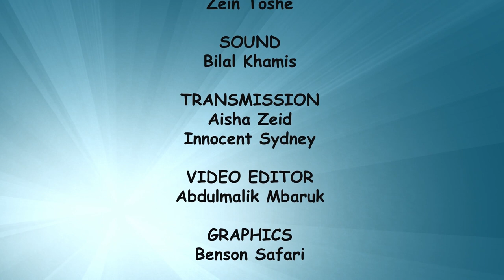Islam and Art | Season 1 | Lesson 12 | Painting of Masjid Nabawi | Ustadh Omar Mohamed